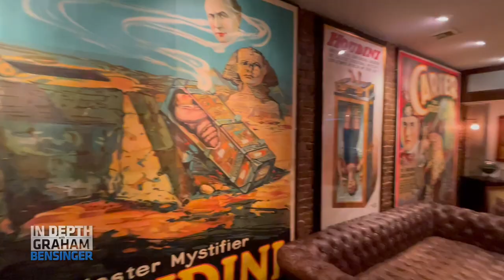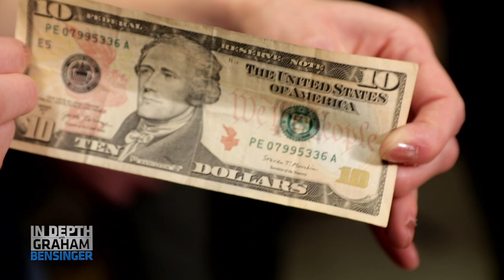Behind the Scenes: A magical day with David Blaine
A behind the scenes look at our day in New York with the one and only David Blaine. The magician - who's preparing for his new Las Vegas residency - wows our crew with card tricks and opens up about all aspects of his life and career.